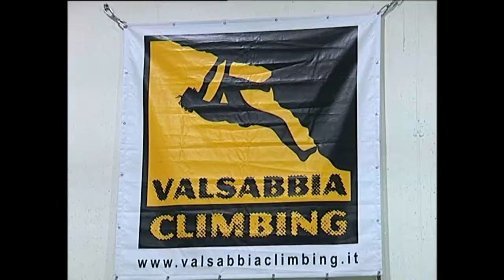free climbing sabbio chiese